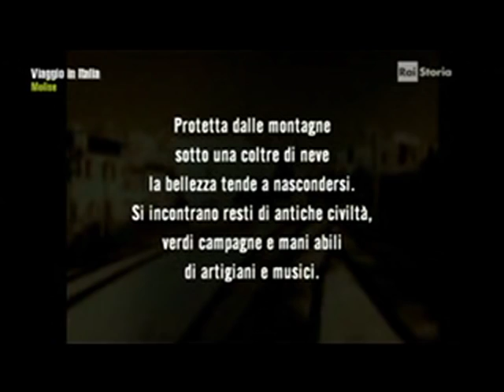Molise: un mondo da scoprire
Da Rai Storia: "Sapere: questa nostra Italia" ( 1968) di Guido Piovene
                      "Nel Molise: la festa nazionale della montagna"(1962) di Carlo Guidotti